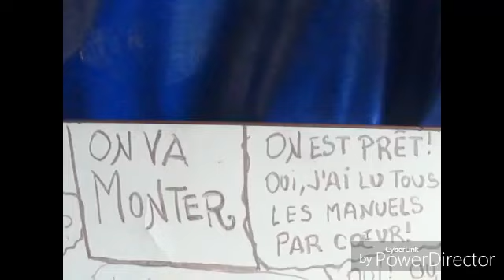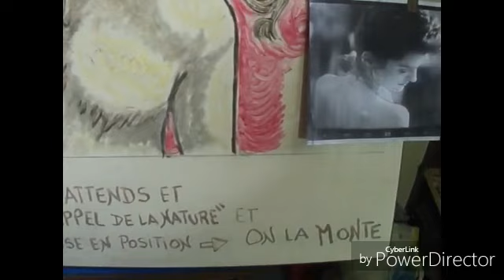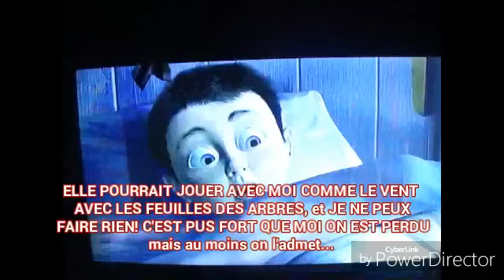TABLEAU XL ON EST PRÊT MAIS ON SAIT PAS By Me PG: FOR ADULTS ONLY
le seul espoir que me reste c'est qu'il y a quelque chose de moi qu'a elle l'interesse. MERCI POUR VOTRE AIDE ET POUR REGARDER. MOI J'AI UNE CONFUSION ENORME. ON NE FERA PAS DES COMMENTAIRES POLITIQUES, PERDANTS GAGNANTS. LE DEUX SONT INNEFICCIENTS MOI JE PERDS TOUJOURS.